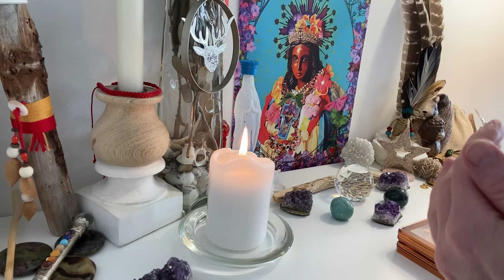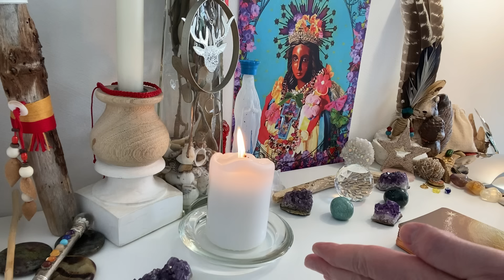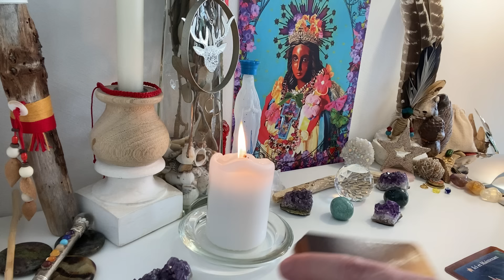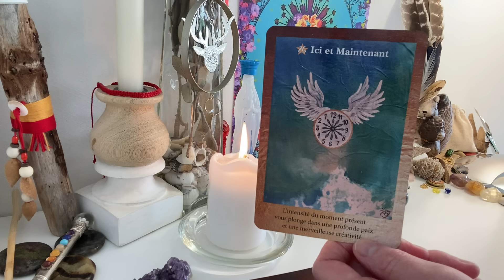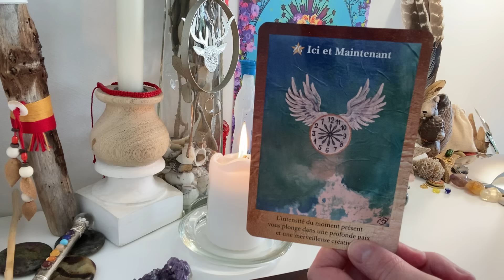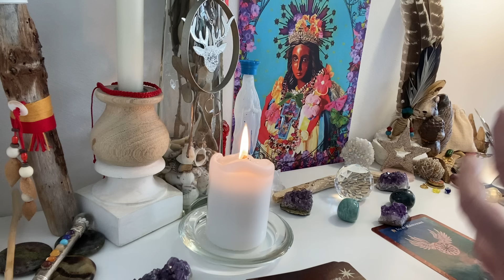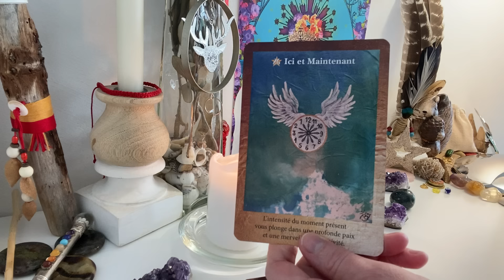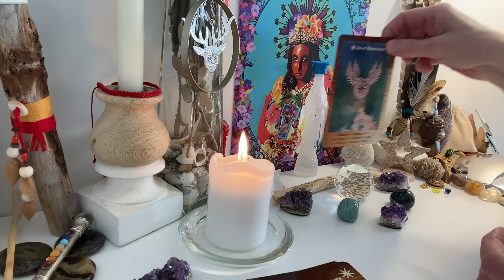✨1 Message subliminal🙏, transformation profonde🦋, DÉCLIC⚡, IL/ELLE va vous DÉCLARER SA FLAMME📲❤️‍🔥💫🌈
1ère partie de la guidance intemporelle du 04/06/2024, ne retenez que ce qui vibre en vous.

Aimjy ✨